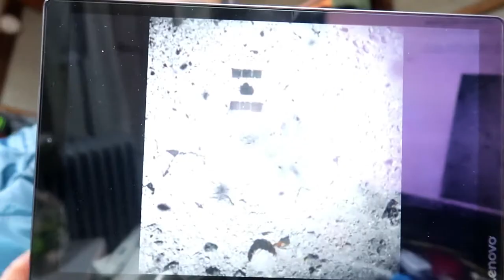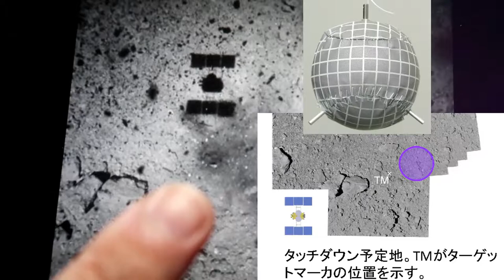祝成功 はやぶさ2 タッチダウン Celebration Success Hayabusa 2 Touchdown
2月22日11時より行われたJAXAの記者会見において、
津田プロジェクトマネージャーより
「人類の手が新しい小さな星に届きました」と語り、
小惑星リュウグウへのタッチダウンと、サンプル採取のための
弾丸発射がされたであろうことが発表されました。

小惑星探査機「はやぶさ2」第1回目タッチダウン成功について

BGM・SE
YouTubeオーディオライブラリー